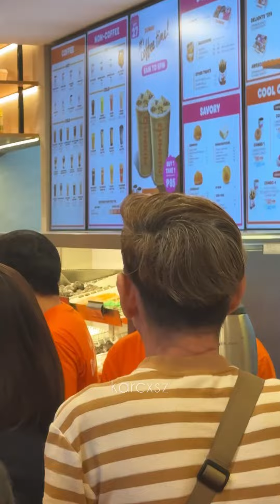Belle Mariano Meet and Greet at Dunkin - United